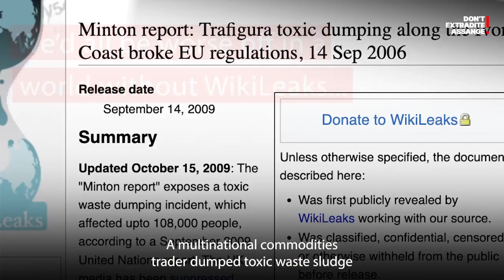We Have To Fight For Our Right To Know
Without Assange and Wikileaks, these atrocities would remain hidden from the world and yet he is called a "traitor".

A "traitor" to whom? These revelations are in the public interest and Assange's work has always been in service of this.

Join us this Saturday to protest against his extradition!